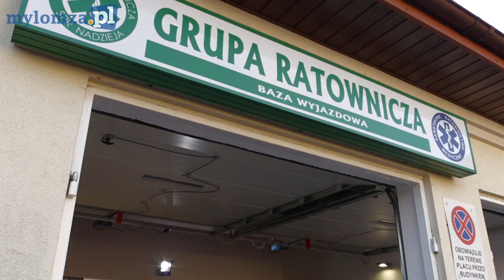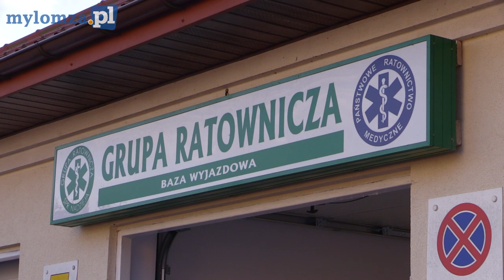Grupa Ratownicza Nadzieja